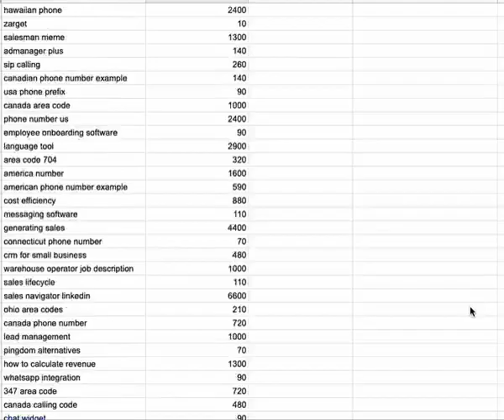Or just want to keep it simple and get avg search volume only We got you